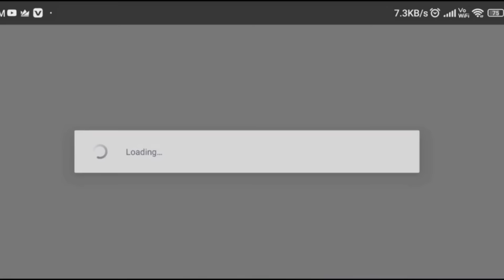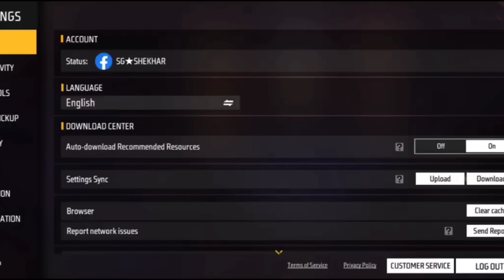hip hop Bundle kitne diamond mein nikalega | hip hop Bundle kitna Diamond lagega |ff new event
NEW HALL OF ELITES EVENT | FREE FIRE NEW EVENT | ELITE PASS RETURN - GARENA FREE FIRE

FREE FIRE NEW HALL OF ELITES EVENT - FREE FIRE NEW EVENT !! TECHNO BANDA

I Got 2nd Elite 😍 Hall of Elites Events Freefire new Hall of Elite Events Freefire Hall of Elite

Finally All Old Elite Pass Return in Free Fire 😱 34000 Diamonds 💎 Spin in New Hall of Elites Event

NEW ELITE PASS LUCK ROYALE| FREE FIRE NEW EVENT| FF NEW EVENT TODAY| NEW FF EVENT| GARENA FREE FIRE

Hall Of Elites Royale Event Free Fire | Hip Hop Bundle Return Event Spin | Free Fire New Event

HIP HOP BUNDLE KITNE DIAMOND MEIN NIKALEGA/HALL OF ELITES ROYALE EVENT ME TOTAL KITNA DIAMOND LAGEGA

Hall Of Elites Event Spin Free Fire | Hip Hop Bundle Kitne Diamond Mein Niklega/Free Fire New Event

Hall Of Elites Royale Free Fire | Hip Hop Bundle Return | New Luck Royale Free Fire | Ff New Event

hall of elite,
hall of elite total kitna diamond lagega,
Hall Of Elite Event Free Fire,
Hall Of Elite Royale Spin,
Free Fire New Event,
skura bundle 1 spin trick,
Skura bundle one spin trick
hip hop bandal return
hip hop is back,
hip hop bundle back
Hip hop return
hip hop Bundle event
hip hop Bundle kitne diamond mein nikalega,
how many diamonds spent in hip hop Bundle,
hip hop Bundle kitne diamond mein Milega,
hip hop Bundle total diamonds,
new hall of elite me hip hop Bundle kitna Diamond lagega,
hip hop Bundle kitna Diamond lagega,
season 2 return kitna Diamond lagega,
season 1 return spin,
Skura bundle me total kitna diamond lagega,
Skura bundle me kitna daimond lagega,
Skura bundle me kitne diamond lag jayega,
Skura bundle kitne diamond me niklega,
Skura bundle kitne diamond me nikal jayega,
hip hop bundle 1 spin trick,
luck royale hiphop bundle
i got hiphop or sakura bundle
Session 1 elite pass
Session 2 elite pass
free fire hall of elites event tamil
free fire hall of elite event telugu
Hip hop kitna diamond lagay, sakura bundle kitne diamond lagaga, session 1 elite pass kitna diamond lagaga, session 2 bundle kitna Diamond Lagaga, session 1 elite pass, session 2 elite pass
hall of elites event spin,
hall of elites event kitna diamond lagega,
how many diamonds spend in hall of elites event,
hall of elite event total diamonds,
season 1 return free fire,
season 2 return event spin,
hall of elite royale free fire,
hall of elites event mein total kitna diamond lagega,
1 spin trick hip hop bundle
hip hop bundle kitne diamond ka hai
hip hop bundle kitne diamond mein milta hai
hip hop bundle kitne diamond me nikal jayega
season 1 and 2 elite pass free fire return

hip hop bundle kitne diamond mein khulta hai
hip hop bundle total diamond,

today new event free fire max,
Free fire ka naya event,
Free fire mein event,
Naya event,
new event free fire mein,
new event today new event